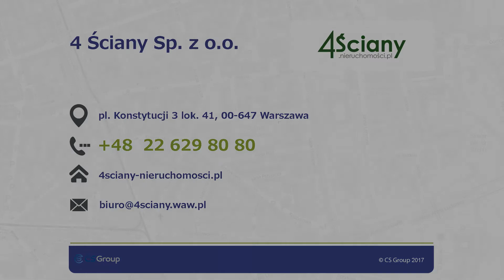Nieruchomości sprzedaż domów wynajem biur Warszawa 4 Ściany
Głównym aspektem prowadzonej przez nas działalności są usługi pośrednictwa w obrocie nieruchomościami. Klienci mogą liczyć z naszej strony na kompleksową obsługę w zakresie wynajmu, kupna i sprzedaży nieruchomości. Zajmujemy się m.in. sprzedażą domów i wynajmem biur. Prowadzimy sprzedaż i wynajem lokali użytkowych, powierzchni przemysłowych i biurowych. Ofertę kierujemy do różnego rodzaju podmiotów gospodarczych, które poszukują idealnego miejsca do prowadzenia swoich interesów i do klientów indywidualnych.

Dla klientów mamy wiele propozycji zarówno z rynku wtórnego, jak i pierwotnego.